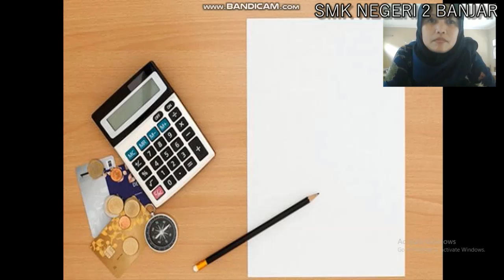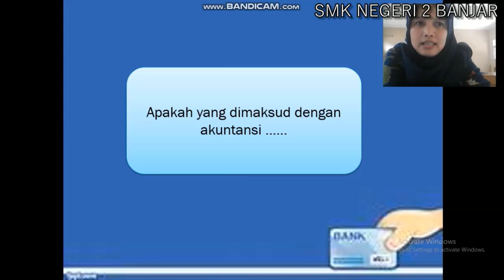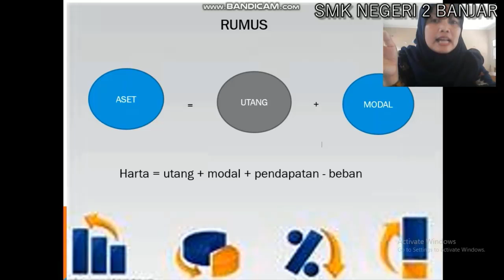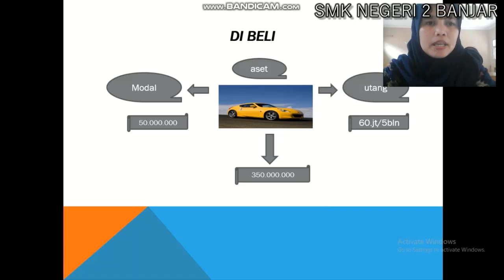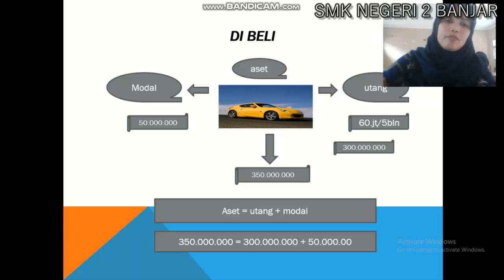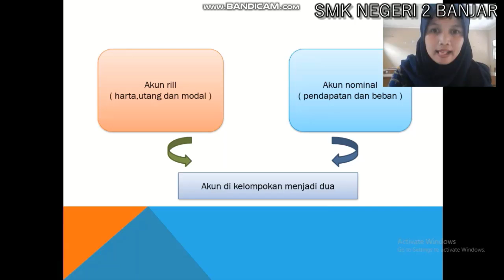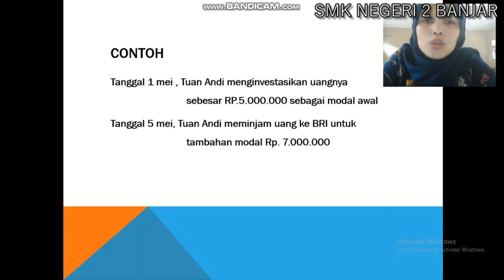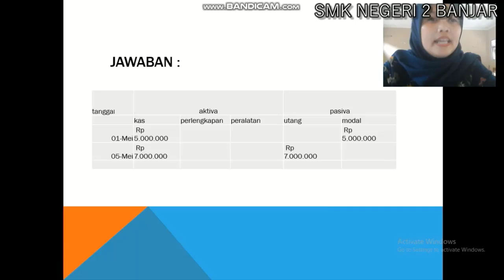AKUNTANSI DASAR | PBKM | SMK N 2 BANJAR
Akuntansi Dasar

Produktif Perbankan dan Keuangan Mikro SMK N 2 Banjar
Oleh Rian Ridanti, SE